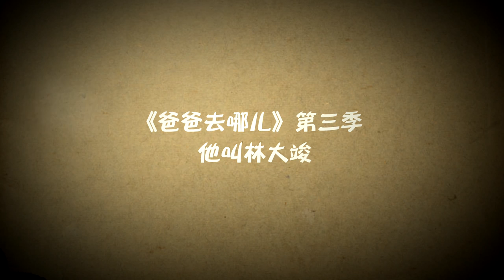《爸爸去哪儿3》看点: 他叫林大竣 Dad, Where Are We Going 3 Recap: His Name Is Lin Dajun【湖南卫视官方版】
《爸爸去哪儿》第三季是湖南卫视于2015年7月10日起每周五推出的亲子互动真人秀节目，节目播出时间横跨整个暑期档。节目由刘烨父子、胡军父子、夏克立父女、林永健父子、邹市明父子组成全新嘉宾阵容。5位星爸将带着孩子­去艰苦的乡村环境体验72小时生活，并承担独自照顾孩子饮食起居的任务，还要和孩子一­起完成节目组设定的各项任务。
Hunan TV's most popular show series "Dad, Where Are We Going" Season 3 finally arrives! The show features 5 celebrity dads bringing their lovely kids to go on a new travel adventure in a father-child bonding and cultural experience. "Dad, Where Are We Going" Season 3 will definitely crack you up all the time, while making you feel warm and fuzzy inside. This show will feature Liu Ye, Hu Jun, Zou Shiming, Lin Yongjiang, Christopher Downs, and their respective sons whose names are listed below:

第三季嘉宾Season 3 participants:

刘烨Liu Ye – 刘诺一Liu Noé (5 years old)
胡军Hu Jun – 胡皓康Hu Haokang (6 years old)
邹市明Zou Shiming – 邹明轩Zou Mingxuan (4 years old)
林永健Lin Yongjian – 林大竣Lin Dajun (4 years old)
夏克立Christopher Downs – 夏天Kyana Poppy Downs (5 years old)

Update time: Every Friday

湖南卫视《爸爸去哪儿》第三季 超清全集 Dad Where Are We Going S03 Playlist